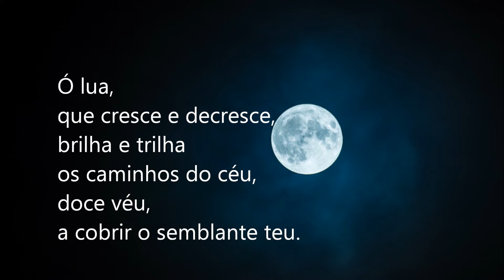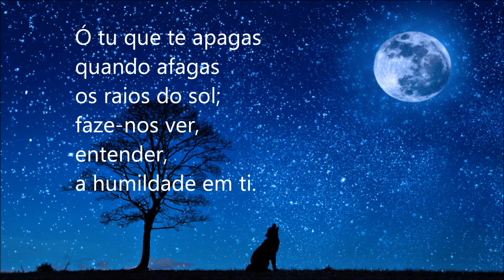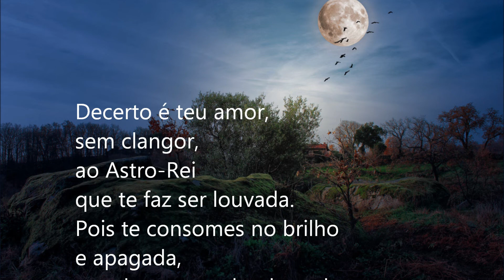T1, Ep65 À Lua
Neste video o CANAL DO ESPERTÁRIO apresenta uma poesia do poeta Jurandy Mello, escrita em 1974, cujo conteúdo é uma grande declaração de admiração e amor à beleza do nosso satélite natural ou seja, à Lua.
Em seus versos os poeta mostra o quão bonita é a lua, sua dependência do sol e seu relacionamento com o esta fonte inesgotável de energia e luz.

-n-n-n-n-n-n-n-n-n-n-n-n-n-n-n-n-n-n-n-n-n-n-n-n-n-n-n-n-n-n-n-n-n-n-n-n-n-n-n-n-

Não se esqueçam de curtir os vídeos do canal, increverem-se, compartilhares os vídeos, fazerem comentários e mais do que nunca, apertem o botão do LIKE, ou seja, façam o dever de casa que estarão ajudando o canal como nunca.

Ajudem o CANAL DO ESPERTÁRIO a crescer para que mais e mais pessoas usufruam da beleza de seu conteúdo.